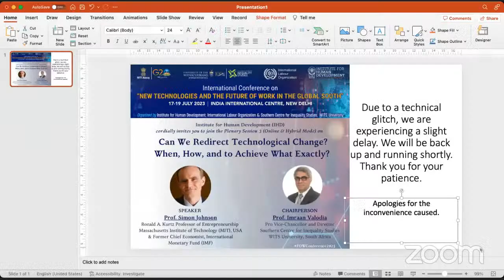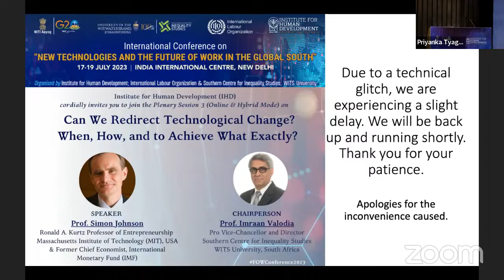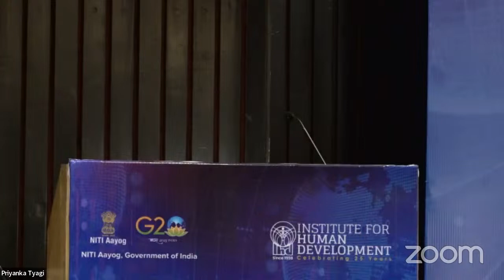Online Lecture by Professor Simon Johnson, Massachusetts Institute of Technology (MIT), USA;